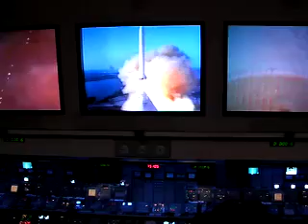Apollo Saturn V Launch Reenactment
The Firing Room at the Kennedy Space Center in Florida where the countdown and launch of the Saturn V rocket (Apollo 10) is recreated using the very consoles from the 1960's.